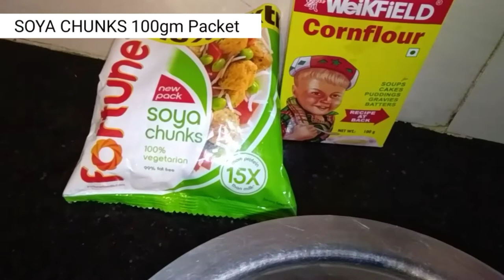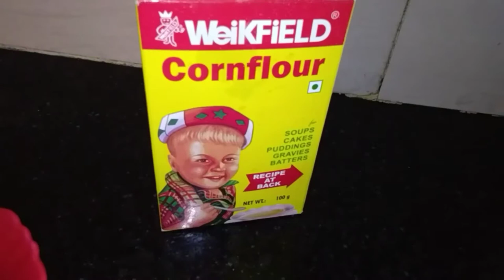सोयाबीन कबाब ऐसे बनायेगे तो नानवेज खाना भूल जाएंगे -NUTRINUGGETS (SOYA CHUNKS) KABAB-EASY HOMEMADE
In this video I have explained how to make easy homemade veg Kabab from  NUTRINUGGETS.. in just 10rs packet for 5-6peoples.. kabab paratha is everyone's favorite... laccha parath ke sath toh aur bi tasty lagta hai jiska link Maine niche diya hai aur "i" button Mai bi

Method :-chana daal 1cup
pyaz -2 piece Kata hua
adrak aur lahsun ka paste
hara dhaniya kata hua
garam masala powder
dhania  powder
haldi  powder
lal mirch Pisa hua
namak teste ke anusar